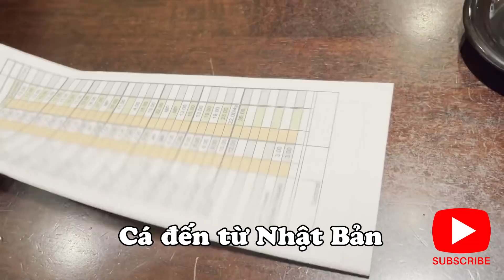Đi ăn Sushi cá sống nhập trực tiếp từ Nhật Bản khác gì tại nhà hàng ở Newport Beach.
Chiều nay mời các bạn theo chân Yummy Uncle di ăn sushi nhé. Đây là một tiệm ăn nhỏ địa phương do những người Nhật dễ thương làm chủ. Họ sử dụng những nguyên liệu tươi ngon nhập trực tiếp từ Nhật Bản mỗi ngày để giữ vững hương vị truyền thống nhất có thể. Hãy theo chân Yummy Uncle để thưởng thức nhé.